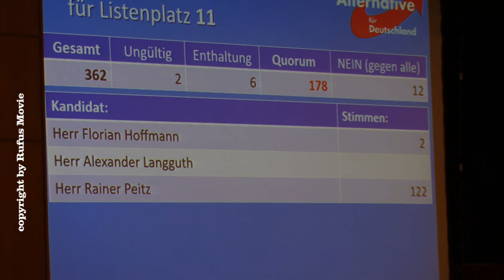Alexander Langguth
Listenplatz 11